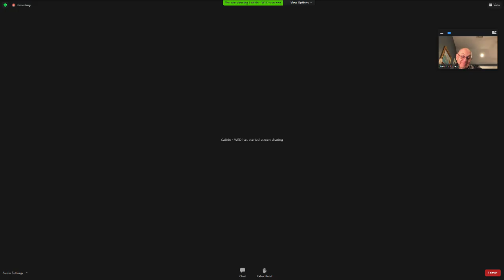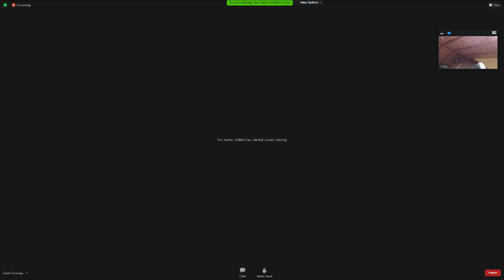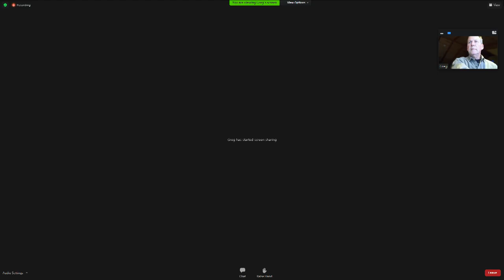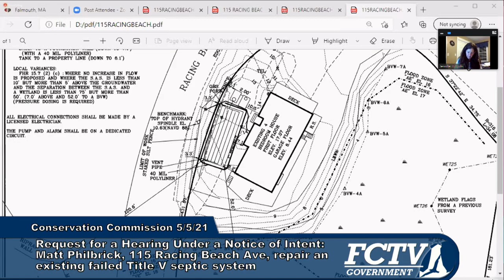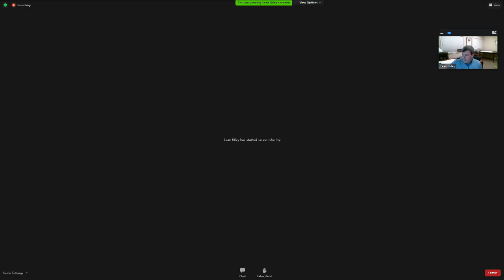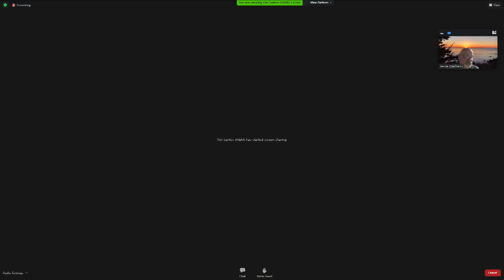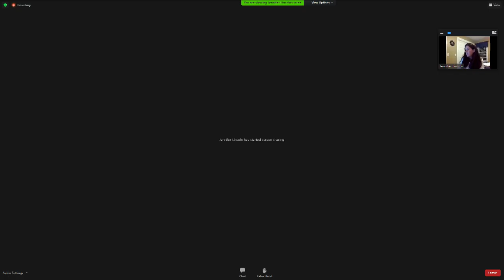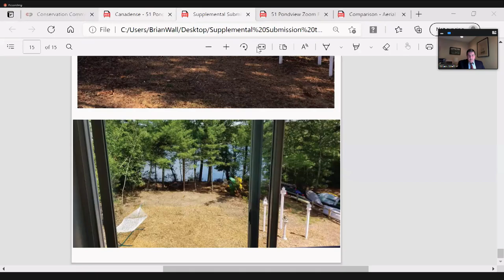Conservation Commission May 5, 2021